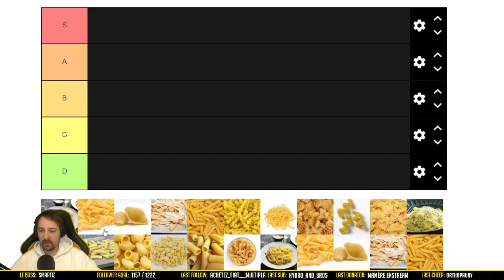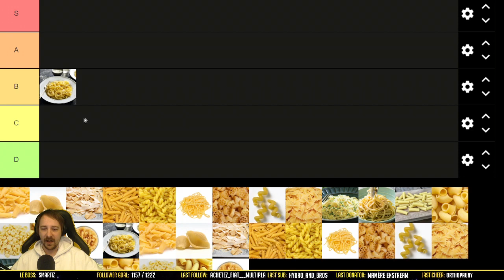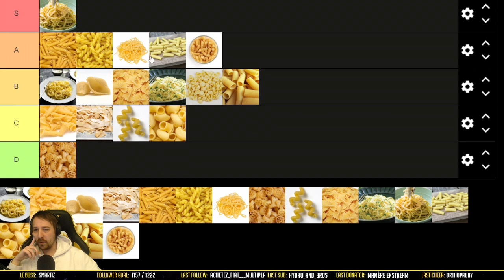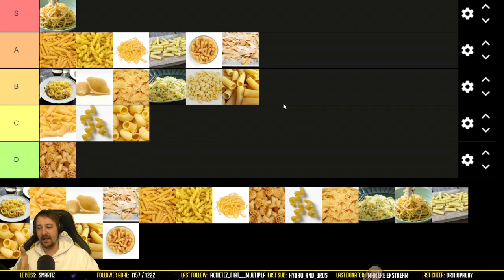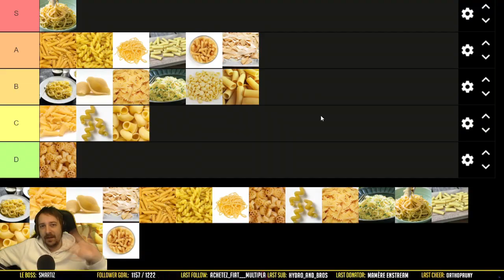Les Pates - Tier Listes de l'Avent n°14